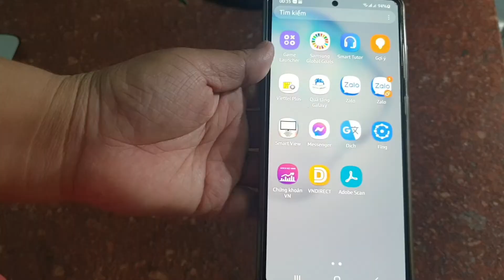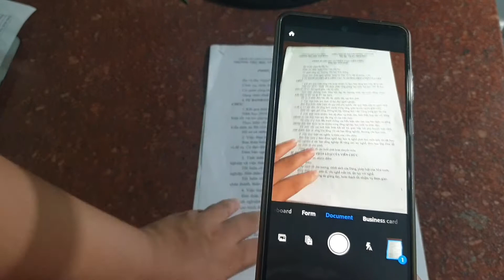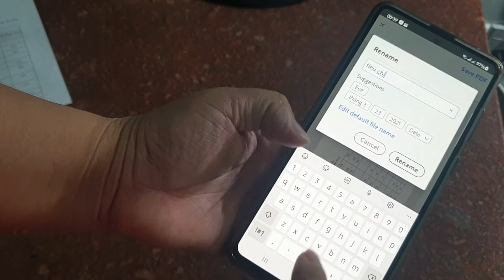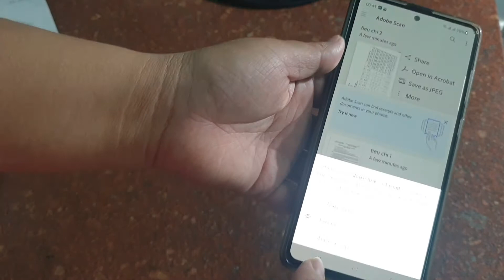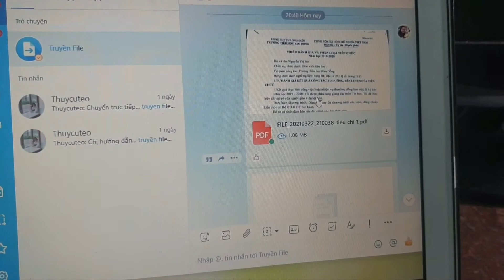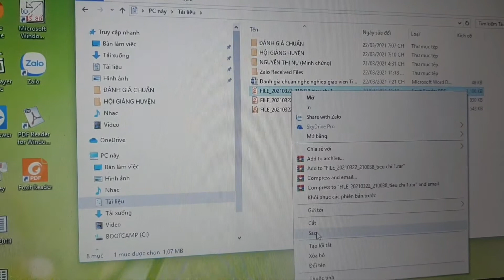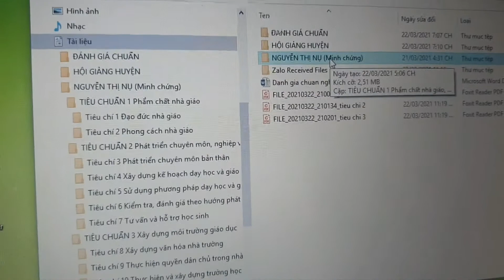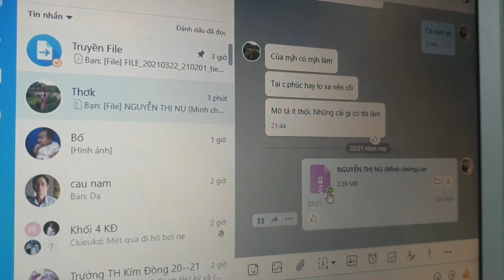CÁCH SỬ DỤNG ADOBE SCAN VÀ GỬI FILE VÀO MAIL HOẶC ZALO